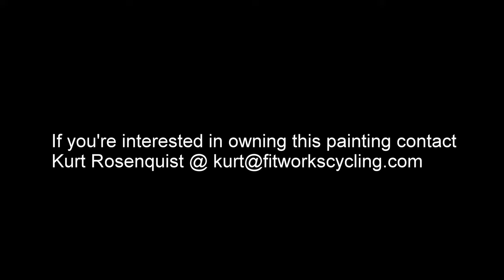Cinelli Art Timelapse Painted by Michael Schwartz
Do you love art? Do you love Cinelli bikes?

Director of the Tucson Arts Brigade and muralist Michael Schwartz does a stunning piece with his students to raise money for kids to expand their creativity in art.

This piece is up for auction to raise money for the Tucson Art Brigade and is currently on display at Fitworks Cycling Support in downtown Tucson, Arizona @ 119 E Toole Ave, 85701